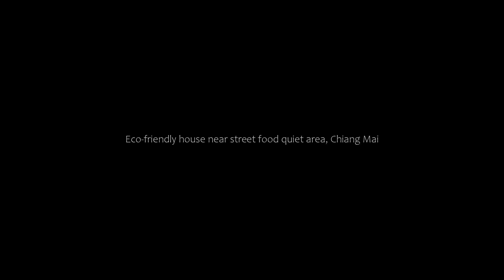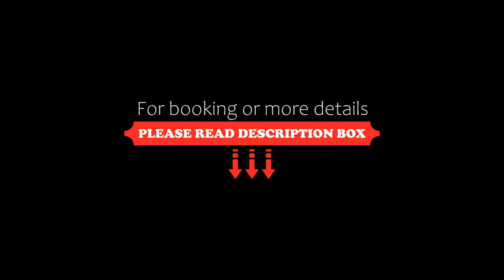Eco-friendly house near street food quiet area, Chiang Mai, Thailand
About Property:
Situated in Chiang Mai with Chang Puak Market and Chang Puak Gate nearby, Eco-friendly house near street food quiet area offers accommodation with free private parking. The air-conditioned accommodation is 1.2 km from Three Kings Monument. The property is non-smoking and is set 1.5 km from Wat Phra Singh.

With free WiFi, this 2-bedroom apartment features a flat-screen TV, a washing machine and a fully equipped k...
Property Type: Hotel
Address: 246/5 ถนน มณีนพรัตน์ ตำบลศรีภูมิ, Si Phum, 50200 Chiang Mai, Thailand
Searching For
1. Eco-friendly house near street food quiet area - Chiang Mai - Thailand
2. Eco-friendly house near street food quiet area - Chiang Mai - Thailand Address
3. Eco-friendly house near street food quiet area - Chiang Mai - Thailand Rooms
4. Eco-friendly house near street food quiet area - Chiang Mai - Thailand Amenities
5. Eco-friendly house near street food quiet area - Chiang Mai - Thailand Offers and Deals
Audio Credit:
Track Title: Reasons To Hope
Artist: Reed Mathis